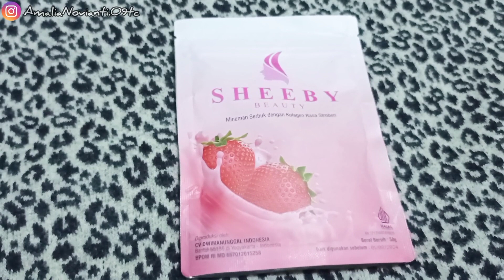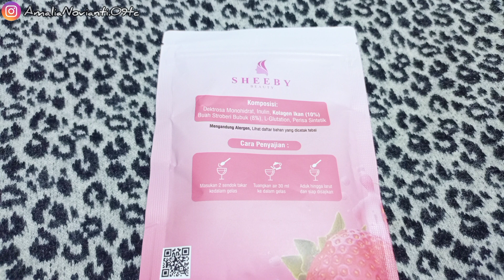Sheeby Beauty Collagen Review 3 Minggu Konsumsi Ini! | Viral Banget Di Tiktok| By Amalia Novianti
Hi guys ❤

SHEEBY BEAUTY MINUMAN SUPLEMEN MEMBANTU MEMUTIHKAN Dengan bahan Utama :
- Collagen
- Fiber
- Dan Bahan Pendukung lainnya

Membantu :
- Membantu Memutihkan kulit tubuh dan wajah
- Membantu Membuat kulit kenyal dan cerah
- Membantu Membuat kulit halus & lembab
- Membantu Agen Anti Aging dan tampak awet muda
- Membantu Membuat Kulit menjadi kencang
- Membantu Menjadikan kulit seperti kulit bayi
- Membantu Detox ( mengeluarkan racun dalam kulit )
- Membantu Melancarkan metabolisme tubuh
- Membantu Menjaga berat badan ideal

Semoga Bermanfaat ❤